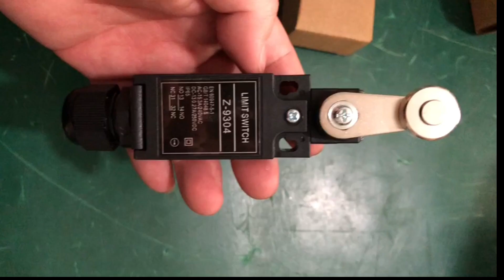ZJSHUYI Limit switch Z-9304.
Workshop production of the latest limit switch Z-9304. We can ship the product in the shortest time
Zhejiang SHUYI Electric Co., LTD, Focus on switches with 30 years.
An original factory of micro switch; foot switch; toggle switch; limit switch from China.